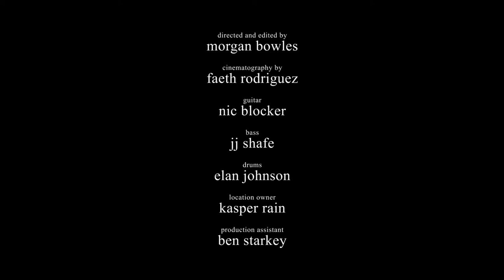morgan's emotional haircut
After nearly a year of growing it out, I finally decided to cut my hair. The end result was dramatic.

Featuring "emotional haircut"
Written by Gavin Russom, Pat Mahoney and James Murphy
Performed by LCD Soundsystem

Directed by, edited by and starring Morgan Bowles
Cinematography by Faeth Rodriguez
Location Owner Kasper Rain
Production Assistant Ben Starkey

Featuring [subpar]

Guitarist Nic Blocker
Bassist JJ Shafe
Drummer Elan Johnson

Edited using Adobe Premiere Pro CC